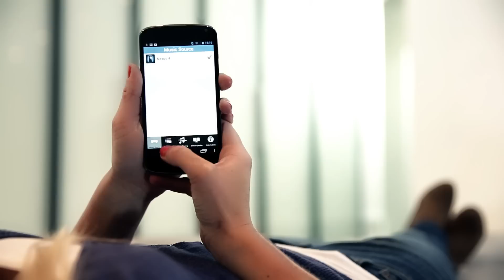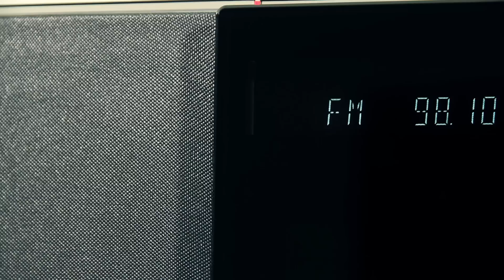Panasonic SC-HC38 - Slim Stylish Micro System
With the new HC38, no matter the technology (DLNA, AirPlay, Bluetooth® Wireless Technology) is, simply control all your music streaming from your smartphone or tablet!

Music data can be sent directly to the SC-HC38 from a compatible smartphone or digital audio player. Since no LAN network is required, you can easily enjoy music stored in Bluetooth Wireless Technology-compatible digital devices that your family and friends have.

Thin passive radiators cancel out vibrations inside the speaker thus suppressing unwanted vibrations and delivering robust bass sound.

The distortion that is commonly generated by the scattered reflection of sound from surrounding surfaces is dramatically reduced by noise cancelling with digital signal processing to reproduce highly pure sound. Enjoy the same great ambiance as if you were listening to a live performance in an actual concert hall.